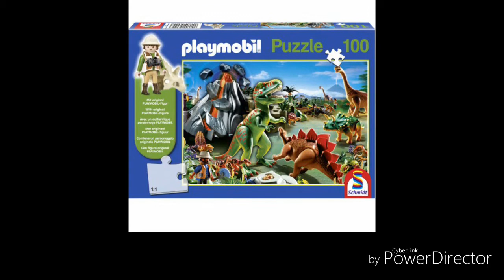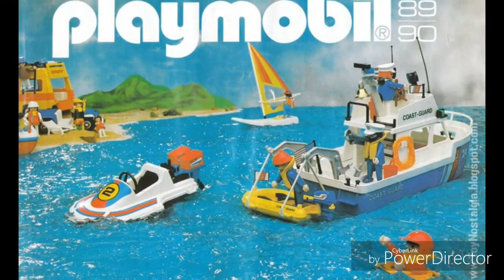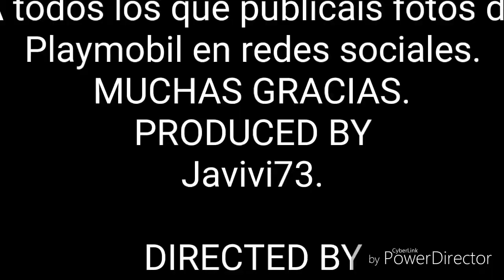Playmobil piratas, romanos, policía,etc... Recopilatorio.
Video de los clicks de Playmobil en la que podemos ver una selección de fotos de otros coleccionistas de Playmobil obtenida en Internet. Espero que te guste y que pases un rato entretenido. Un saludo.